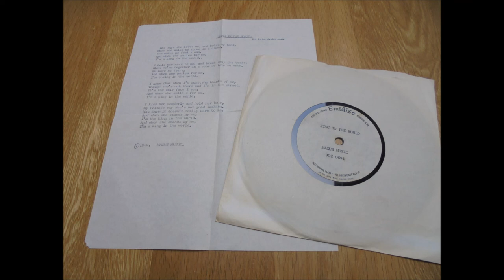Pete Anderson - King Of The World 1969 Acetate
Unreleased Acid Folk Acetate.